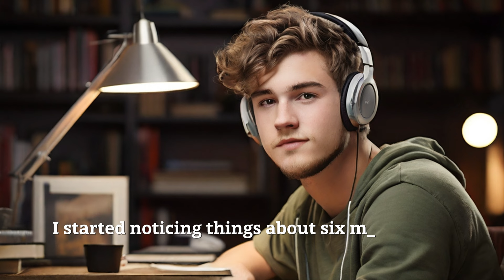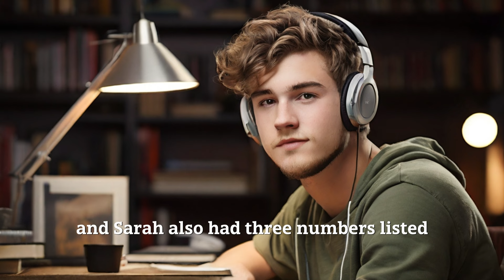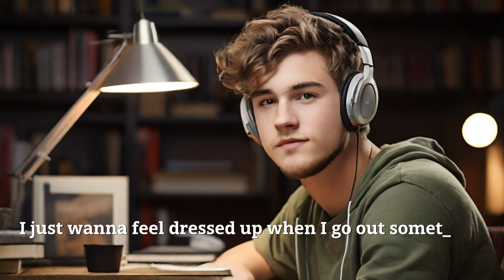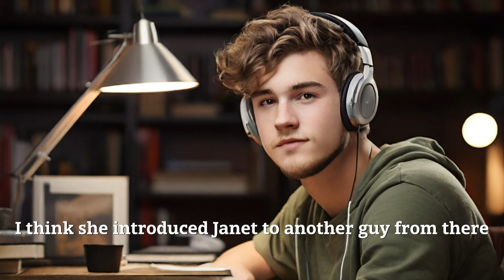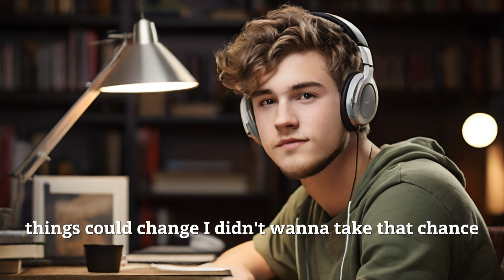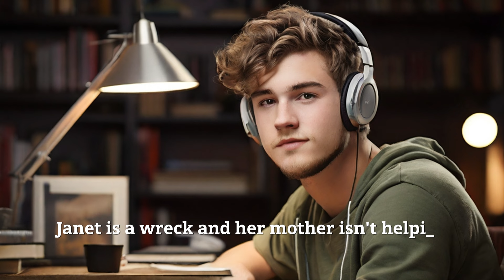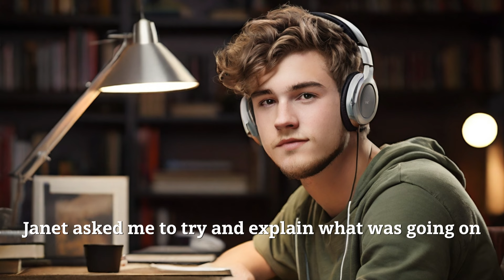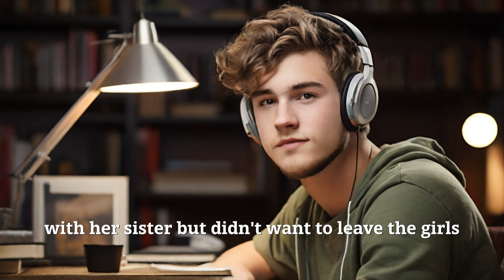Please call 911 right away, I will come to meet him The cheating wife has found a new lover